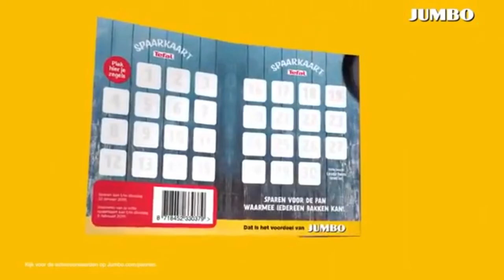Undercover in de Jumbo trailer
Hoe dan ook ik wil eerst even duidelijk maken dat ik hiervan niet de eigenaar ben. Ja ik heb al de Jumbo reclames en de trailer gebruikt die zijn overigens niet van mij zelf. Ik heb dit zelf gemaakt omdat ik het gewoon grappig vond.

Ik zag de originele trailer voor deze film in de bioscoop.
En je hebt hem ook waarschijnlijk gezien als je de afgelopen 2 weken naar de bios bent geweest.

NOGMAALS dit is gewoon voor de lol en zou niet serieus genomen moeten worden.

Alle rechten behoren tot Netflix en Jumbo toe.
Behalve ons logo.

Veel kijkplezier!